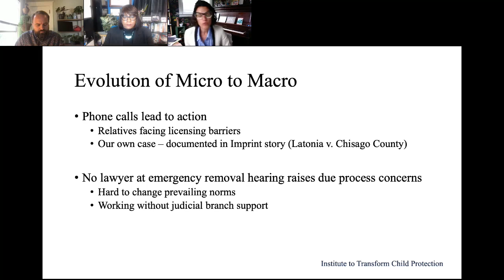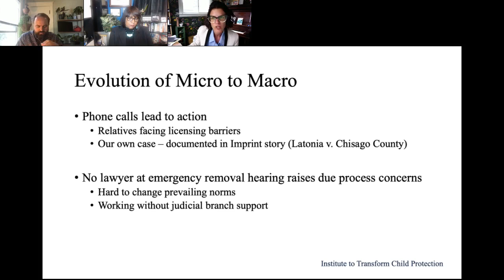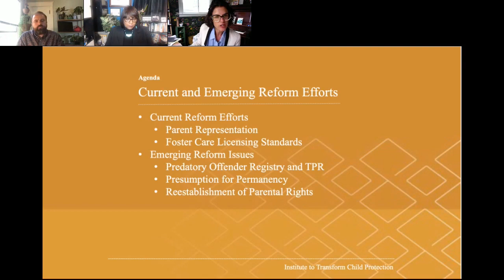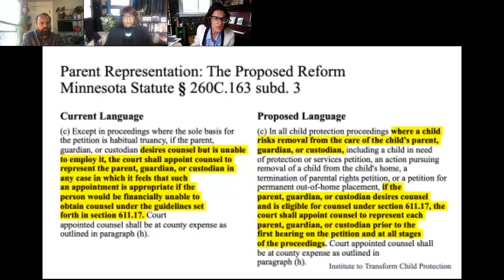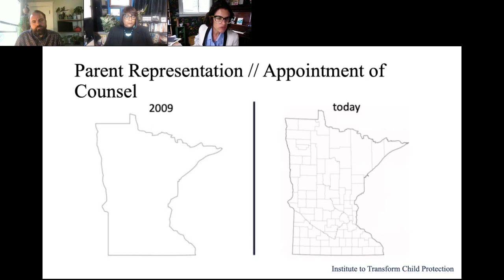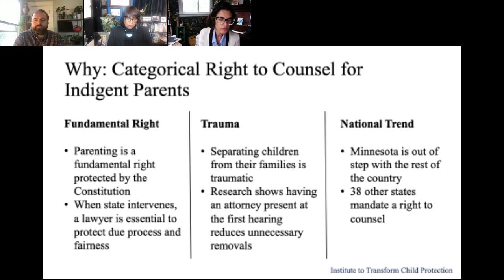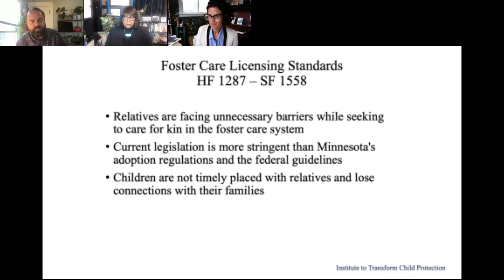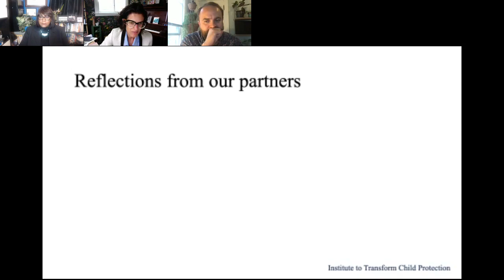Going from Micro to Macro – Individual Cases to Policy Reform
This workshop will focus on how parent attorneys and others can engage stakeholders and policy makers in system level child welfare legislative reform.